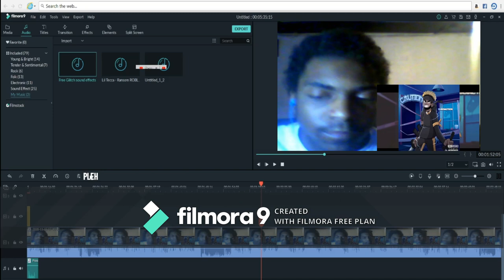reacting to yaboiaction new song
bts-

All the Episodes on this channel is copyrighted and licensed by The Blox Game Productions". 2541)
Anyone who publishes content produced by The Blox Game  Productions" without license will be subject to infringement.